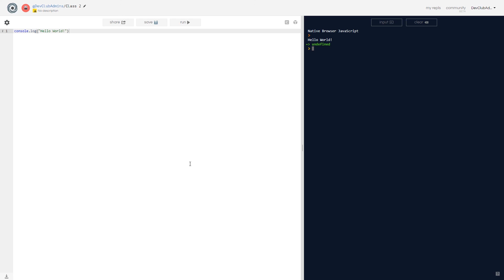JavaScript Tutorial for Beginners in Bangla [Class : 02] | First Program in JavaScript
আজকের ভিডিও তে আমরা জাভাস্ক্রিপ্ট এ কাজ শুরু করতে কি করতে হবে তা নিয়ে ও জাভাস্ক্রিপ্ট এ প্রথম প্রোগ্রাম লেখা নিয়ে কথা বলব।

In this class we learn what we need to start learning JavaScript and write our first program in JavaScript

Developer's Base started it's journey back in 2017 with a goal to help the kids and youngsters and anyone else who wishes to learn programming from Bangladesh to pursue their dreams. We started with making bangla programming tutorials on Javascript. After an unfortunately long break we're back and with bigger plans than before.